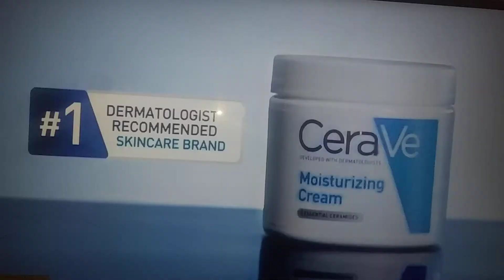Boomerang Commercial Break February 6th 2022.